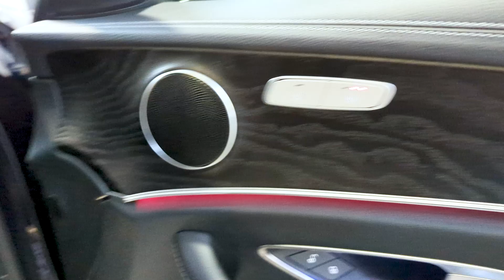Mercedes Benz E220D AMG Line Edition - SUV Prestige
To enquire:
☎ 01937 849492